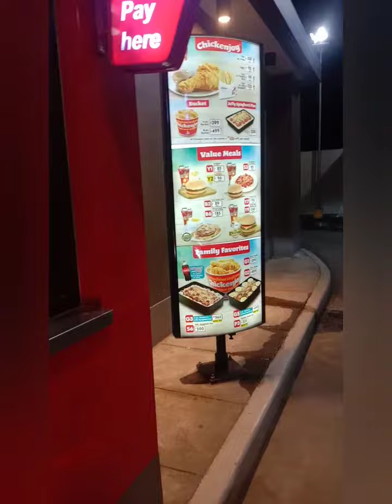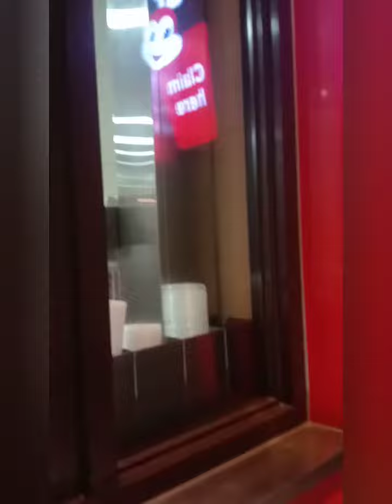drive thru muna c honda click..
drive thru